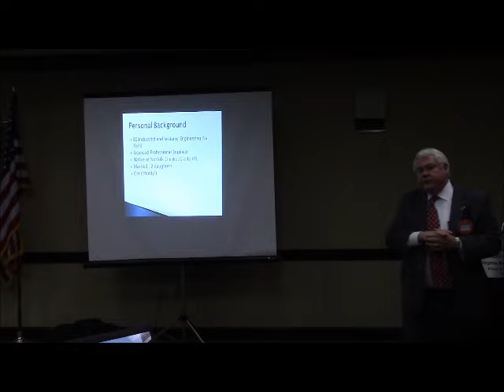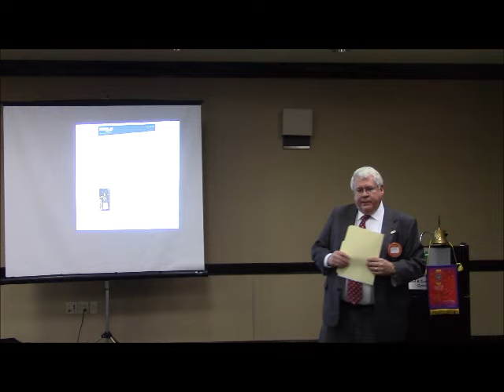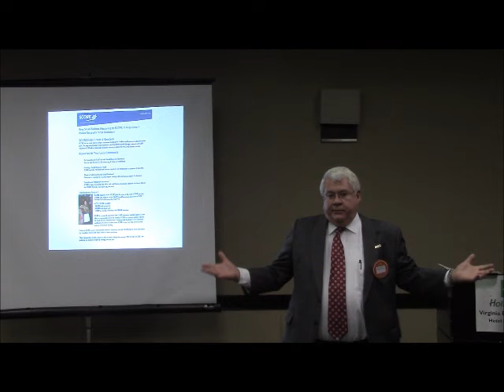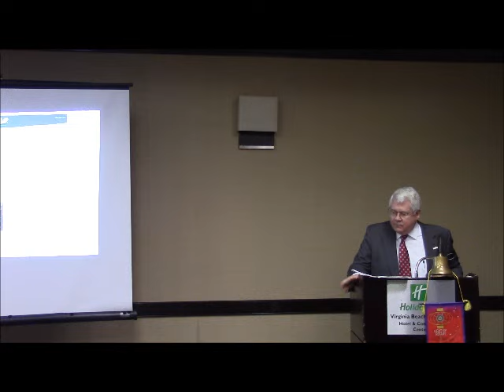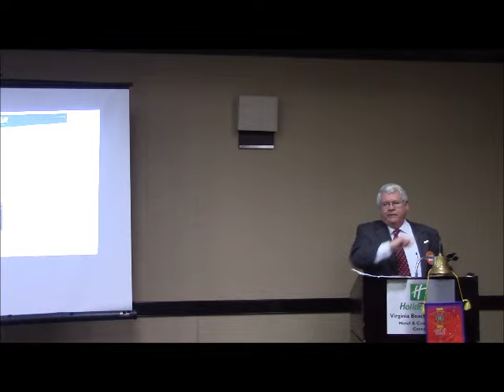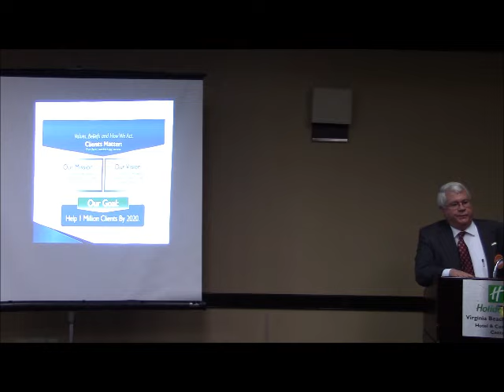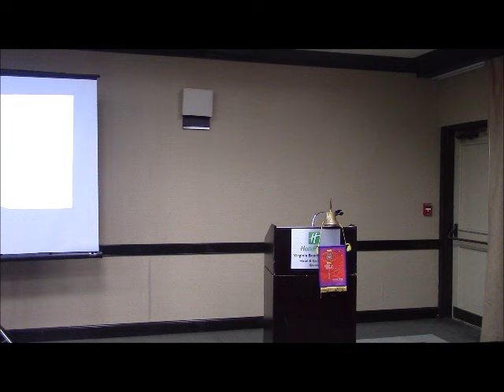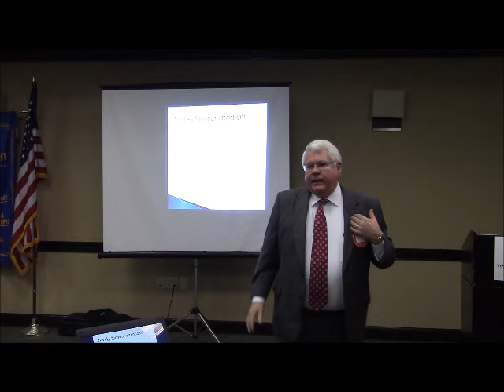Rotary Club of Hampton Roads - Robert Brooks, SCORE Chair - "Mentoring for Business Success"